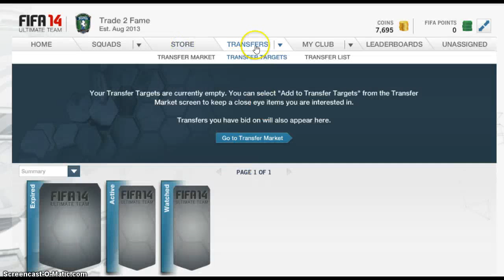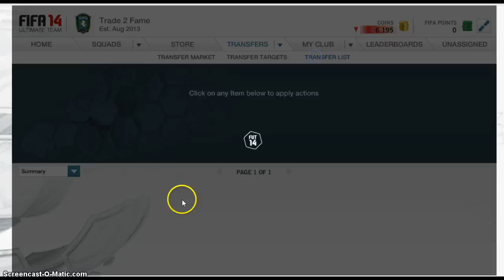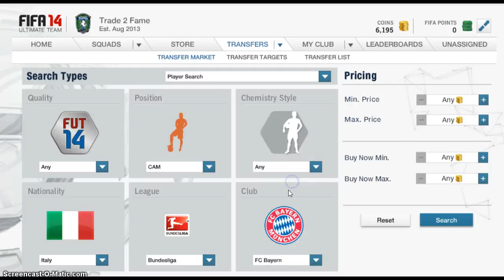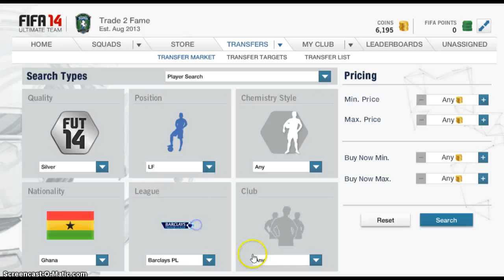FUT 14 | Trading to IF Reus - Episode 2 | Converted Players